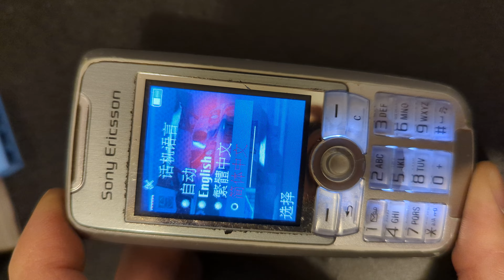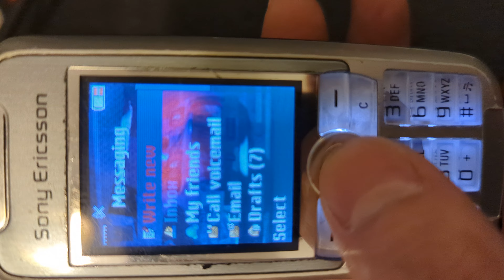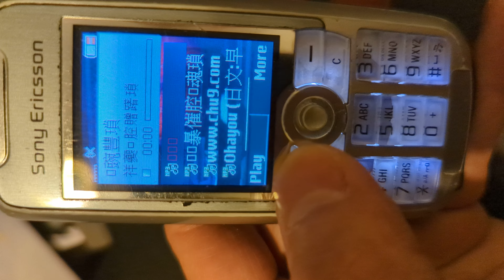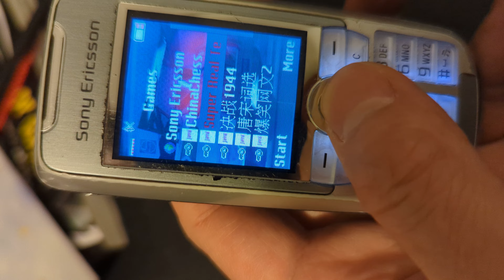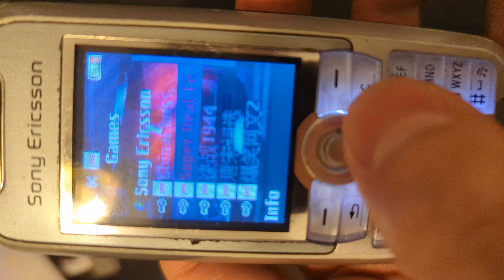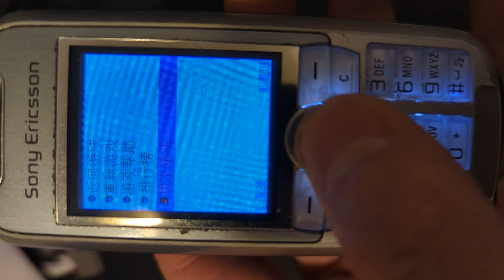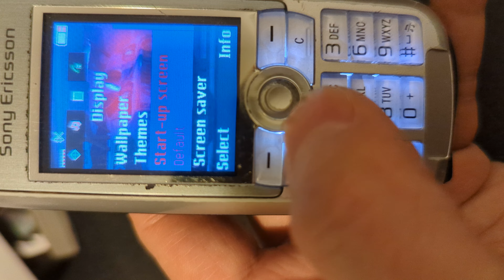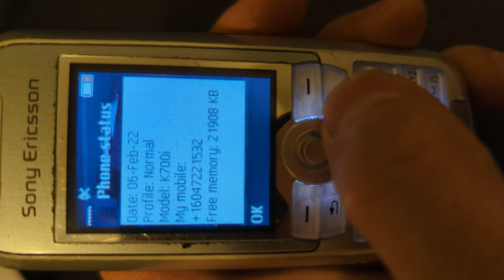What does a 18 years old cell phone looks like in 2022? Working Sony Ericsson K700i review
The Sony Ericsson K700 was introduced in 2004 as a high-end mobile phone, and as a successor to the T630. It was succeeded by the K750